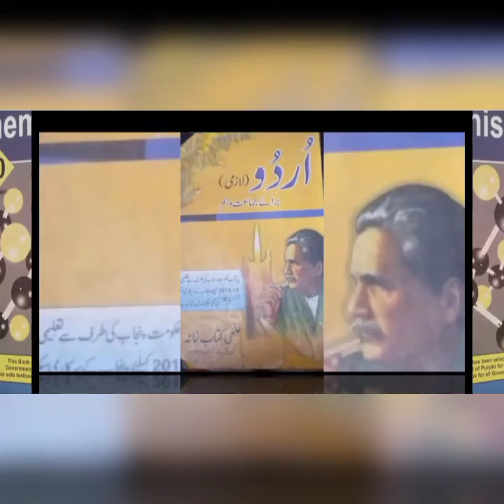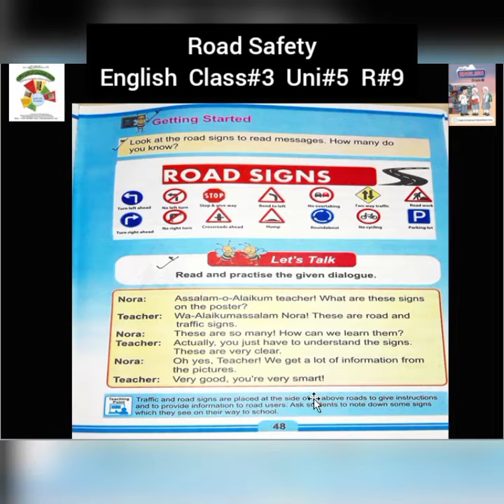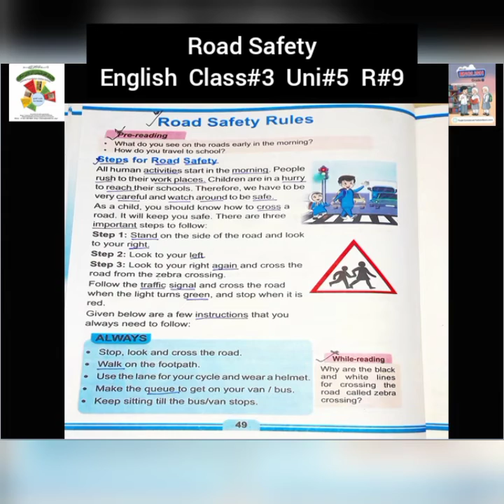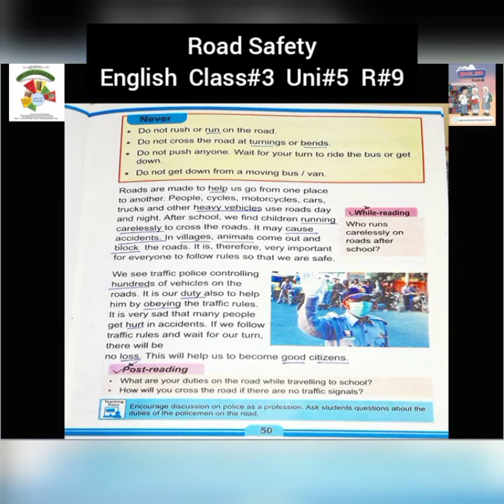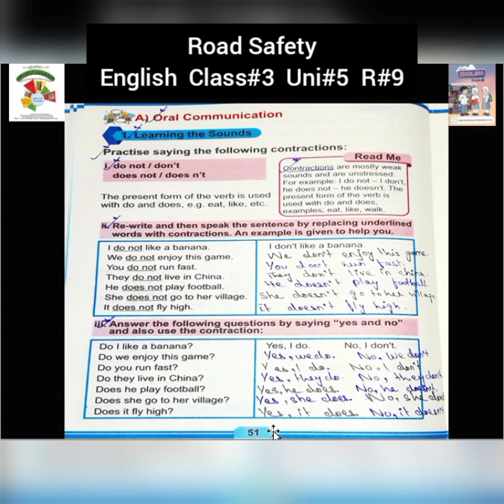R#9|ROAD SAFETY|CLASS 3 ENGLISH|UNIT#5|FAROOQ FOUNDATION ONLINE SCHOOL